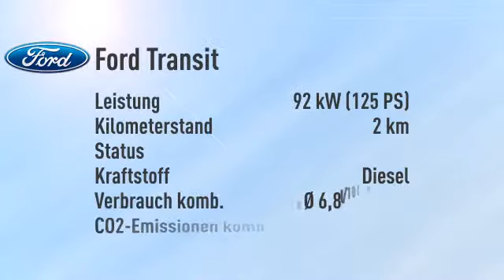Ford Transit Transit Kombi 310 L3H2 Trend-Klima vorn/hinten